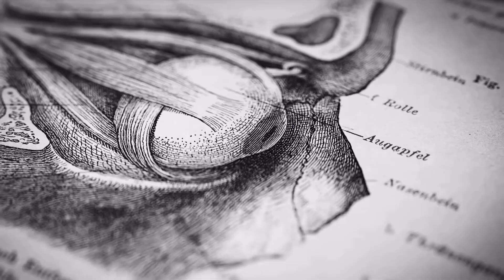ZÉRODÉFI ZÉRODÉFO (3) : KOKOSIANS, technique 2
Voici quelques images pour annoncer cet évènement :
un rendez vous inspiré par les conseils avisés du neuro scientifique et podcaster le plus influent du moment ANDREW HUBERMAN

ZÉRO va tenter de t’offrir les 🔑 de la réussite
dans la vie et à la faculté en utilisant le meilleur de la “KOKOSIANS*”
Tu verras que la neuroscience c’est vraiment puissant !

Anglais, français, créole (surtout) se croisent
pour donner toute sa saveur à la science de tes neurones,
pour un boost maximal de ton potentiel✌️🤓✌️

Rendez vous prochainement
pour une expérience qui devrait changer ta conscience !
Cadeau exclusif : customisation par SupaZéro

D’ici là,
kiss n love ❤️

Zéro et le service Art et Culture

* kokosians = neurosciences
** pour ce rdv, j’ai choisi de travailler en particulier sur la vidéo “ La chaîne d’Andrew Huberman est remplie de pépites, vas-y, et explore ton génie scientifique !